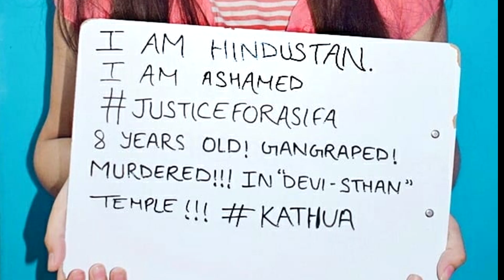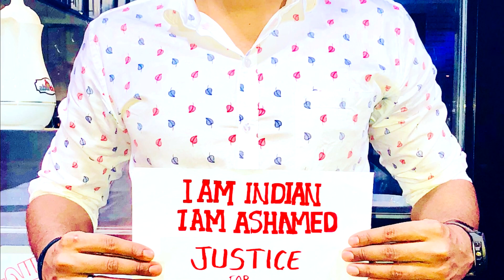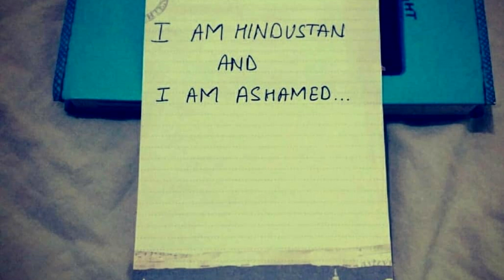ചെയ്യണമെങ്കിൽ ഇങ്ങനെ ചെയ്യണം കണ്ണീരോടെ ജനം | Justice for Asifa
ഈ വീഡിയോ മുഴുവനും കേൾക്കാൻ ആഗ്രഹിക്കുന്നു